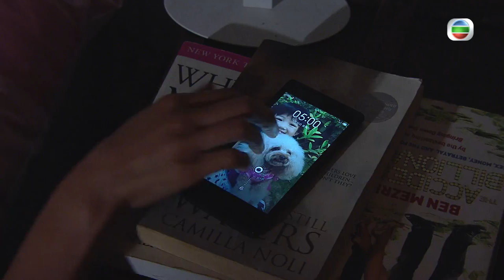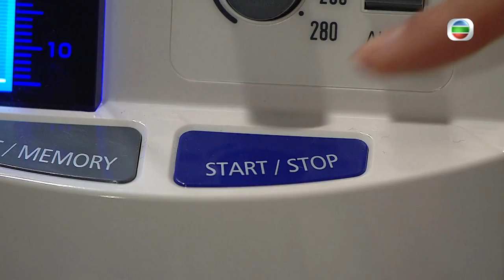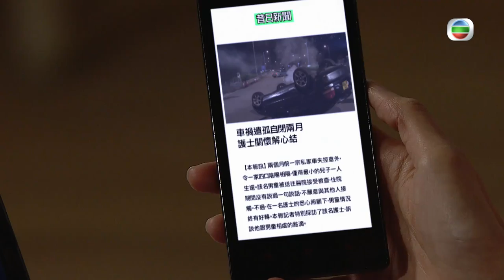[Eng Sub] TVB Medical Drama | Angel In-the-Making 實習天使 1/25 | Tony Hung | 2015